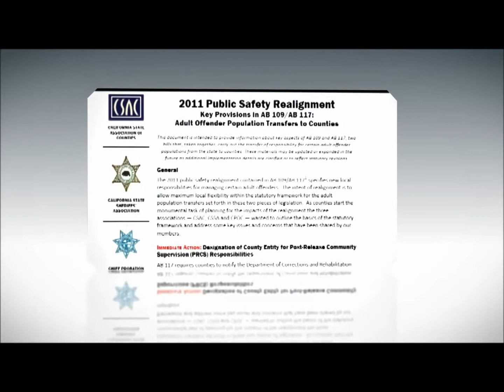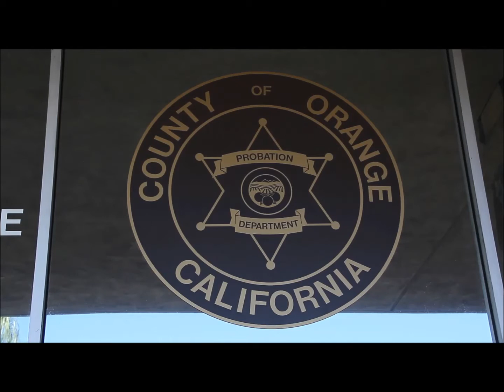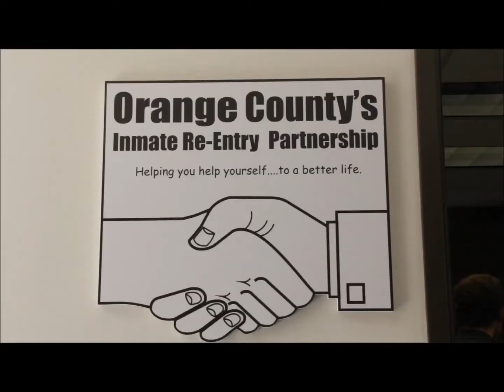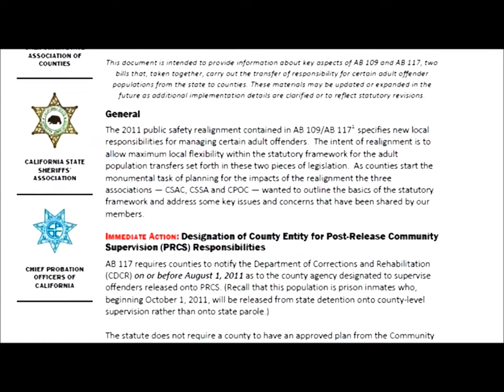Orange County Realignment Summit 2014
This Summit convened a cross section of local stakeholders to discuss the impact and challenges of Public Safety Realignment (AB109) in Orange County, California. This was the introductory video  presented at the October 10, 2014 Summit as an orientation to the current state of Realignment.

O.C. COMMUNITY CORRECTIONS PARTNERSHIP EXECUTIVE COMMITTEE
 STEVEN J. SENTMAN, CHIEF PROBATION OFFICER
 SANDRA HUTCHENS, SHERIFF-CORONER
 TONY RACKAUCKAS, DISTRICT ATTORNEY
 FRANK OSPINO, PUBLIC DEFENDER
 MARY HALE, HEALTH CARE AGENCY
 KEVIN RANEY, CHIEF OF POLICE, GARDEN GROVE